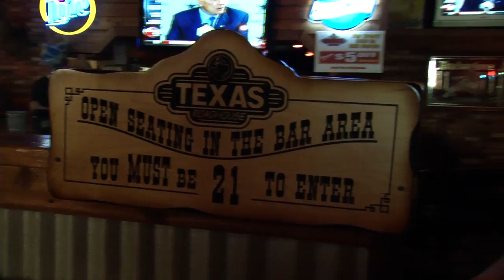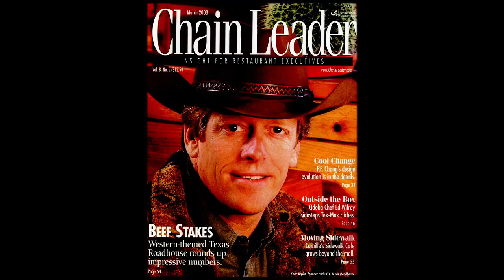2011 W Kent Taylor